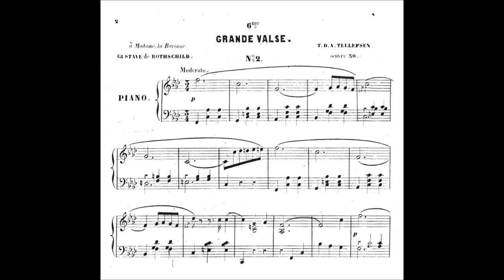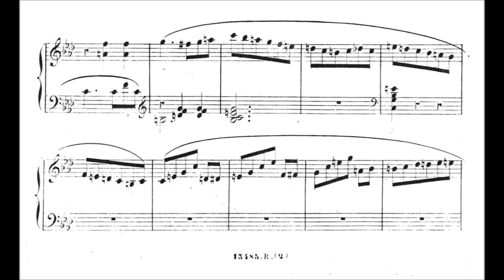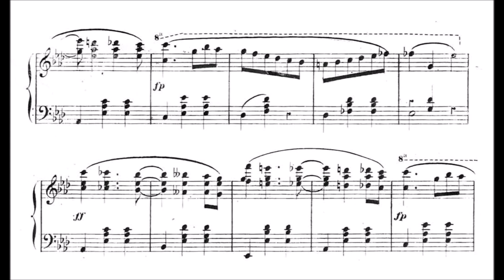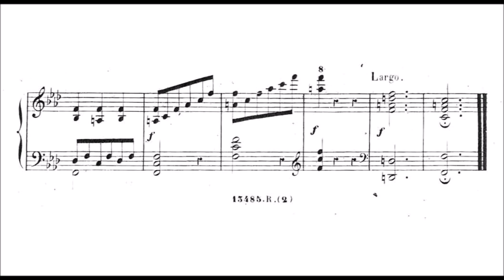Thomas Tellefsen - Grande Valse Op.30/6 (F minor)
Tellefsen (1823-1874) was a Norwegian pianist and composer. As a composer Tellefsen wrote 44 opuses: solo piano works, two piano concertos, and chamber music. He dedicated many of his compositions to the Polish, Russian, and French aristocracy.

Thomas gave his first public concert in his home town in the spring of 1842. Shortly after, he went to Paris, where he became the pupil of his compatriot Charlotte Thygeson, and later attended some of Friedrich Kalkbrenner's classes. During the years 1844 to 1847, he was taught periodically by Frédéric Chopin, who also became his personal friend and had considerable influence on his musical taste, style of playing, and compositions.

Duchess Marcelina Czartoryska took him to the Hôtel Lambert in Paris, where he made his debut as a pianist with great success on 29 April 1851. Soon after that, Tellefsen became regarded as one of the outstanding pianists of his time, and was especially admired as an interpreter of Chopin's music. When Chopin died in 1849, Tellefsen took over some of his teacher's pupils, including Jane Stirling. In the 1850s and 1860s, Tellefsen was regarded as a very successful pianist, and he toured several times in England, Sweden, and Norway. He died in Paris, and is buried at the Cimetière d´Auteuil.